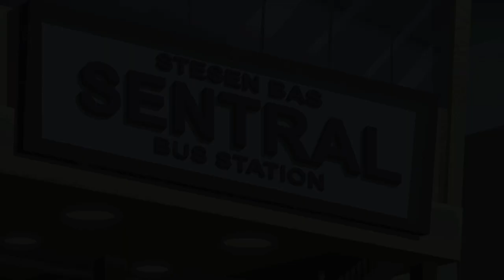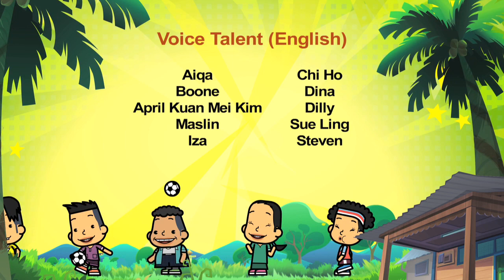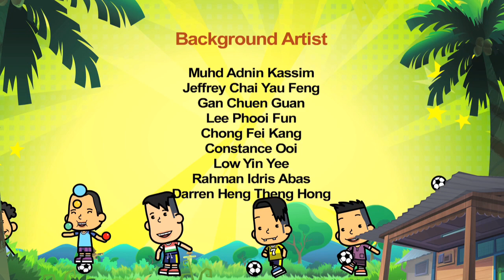Robokicks X (Bola Kampung) | S1E9 | Camaraderie Kartun Kanak-Kanak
Best friends Sabok and Azizul had a fight right before a street soccer match in the city of Kuala Lumpur. When Azizul did not appear as the match started, Sabok got worried and went searching for him. Azizul was being bullied by a group of teenagers and Sabok appears to help him out. They not only manage to escape from those teenagers but also discover a spectacular street soccer technique when they combine their skills. They use their new technique and helped team BKFC bring down their opponent.

--Bola Kampung--

Bola Kampung: The Movie (2013) - Filem CGI pertama Young Jump dalam 3D stereoskopik penuh. Dihasilkan dengan kerjasama Animasia Productions dengan Young Jump yang bertanggungjawab untuk pengeluaran utama, dari pemodelan, rigging kepada komposit akhir.

Bola Kampung: The Movie (2013) - Young Jump's first CGI kids feature film in full stereoscopic 3D.